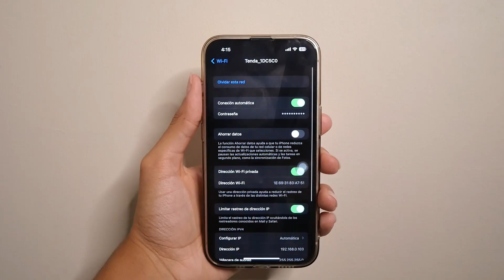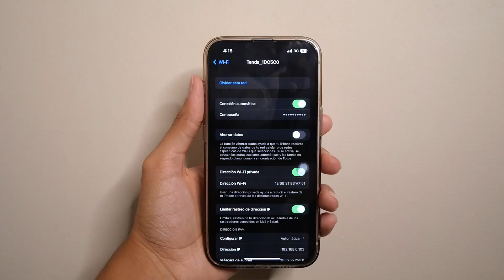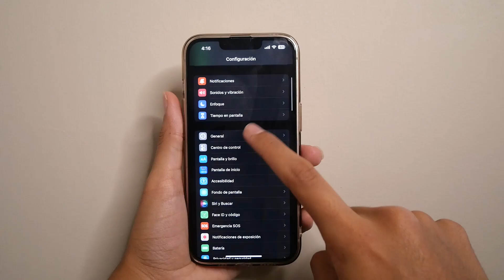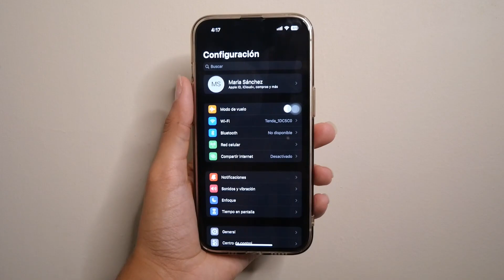Mi iPhone tiene un error de conexión | SOLUCIÓN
El error de conexión en un iPhone puede ser causado por varios factores, incluyendo problemas con la red Wi-Fi, problemas con el proveedor de servicios de red móvil, problemas con la configuración del dispositivo o problemas con el software del iPhone. Para solucionar el error, se recomienda intentar reiniciar el dispositivo, reiniciar la red Wi-Fi o el router, actualizar el software del iPhone y asegurarse de que la configuración de la red sea correcta. Si el problema persiste, puede ser necesario contactar a Apple o a su proveedor de servicios de red para obtener más ayuda